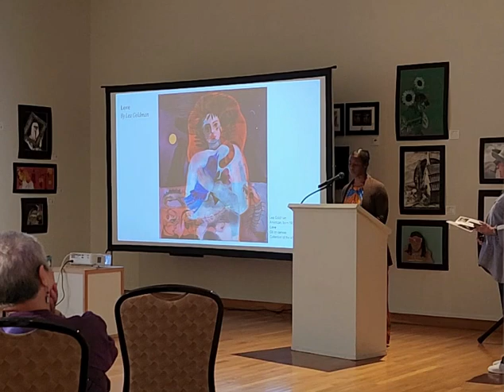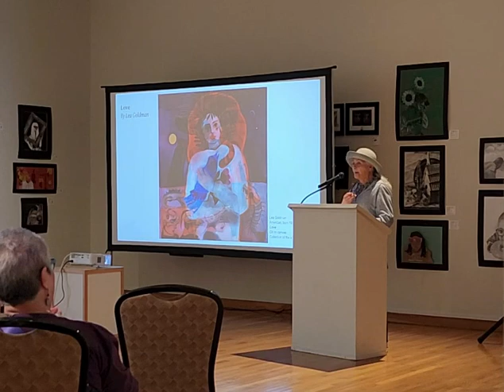An Ekphrastic Event for Sharing the Muse, on Thursday April 20th 2023. LEA